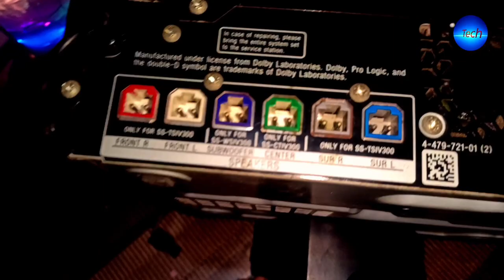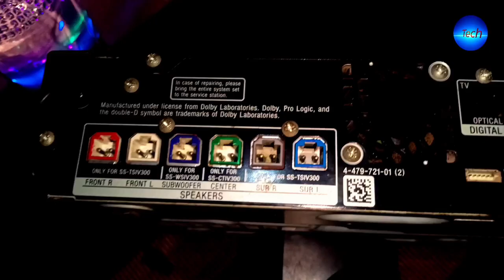Sony HT-IV 300 Home Theatre 5.1 Channel | Dolby Sound System | Rs.22999/- | Sefard Tech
Sony HT-IV 300  Dolby digital 1000 W        Home Theatre 5.1 Channel and powerful Dolby Sound System. Bring home the Sony HT - IV300 5.1 Home Cinema and take your TV viewing experience to another level by connecting it to your TV . With just a tap , you can now stream your audio or video content wirelessly . Get the immersive , stadium - like feel right at your home with this home cinema . S - Master Digital Amplifier  This amplifier uses a simple , full digital signal path to reproduce digital audio signals . The output is powerful with minimum distortion from heat build- up. Digital Music Enhancer- The three Sony audio technologies - Audio harmonic restoration , Dynamic Range Recovery and Advanced Auto Volume - work together to give you a consistent sound output for maximum impact of dialogues and music . These technologies restore details , intensify realism and prevent volume jumps between formats  . Dolby Pro Logic Technology- It extracts the surround sound audio from any source to let you enjoy an immersive sound experience . DTS - HD Master Audio and Dolby TrueHD- HD Master Audio You can enjoy original and uncompressed sound tracks from Blu - ray Discs and streamed movies as these technologies reproduce the sound that is identical to the original content , offering exceptional audio fidelity . 4K ULTRA HD- With the built - in 4K pass - through and upscaling functionalities , get incredible details for your Blu - ray movies and still images . Get up to four times the resolution of a conventional Full HD by plugging in a USB to a 4K - capable or Ultra HD TV for playback .  BRAVIA Sync - With this feature , you can control other aspects , such as power , volume and selection , from one remote . Other Features- Connect your Internet TV box , Blu - ray Disc player , gaming console , and much more , using the HDMI ports : two input ports and one output port . Plug your device , such as smartphone , tablet , MP3 player , USB stick and hard drive , to the front USB port and control playback on it using a remote . This TV also supports major video and photo formats .

Hi...
                            Is video Sony HT-IV 300 Dolby digital 1000 W Home Theatre.